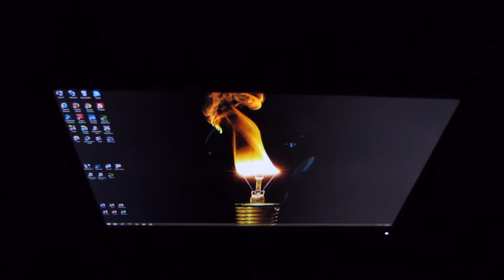BenQ BL2710PT Viewing Angles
A video highlighting the viewing angle performance on the BenQ BL2710PT in a range of scenarios. Refer to the written piece for further analysis and information on supporting our work.